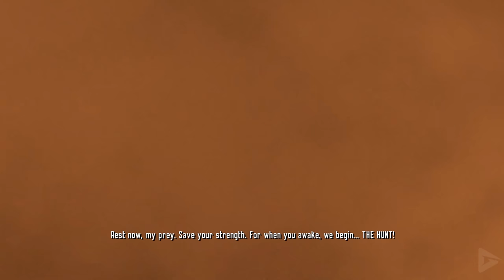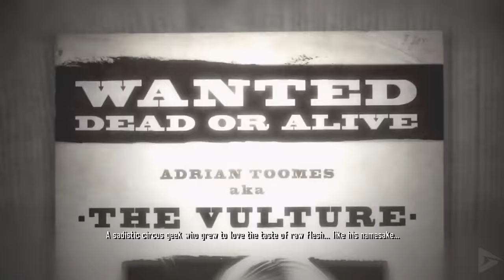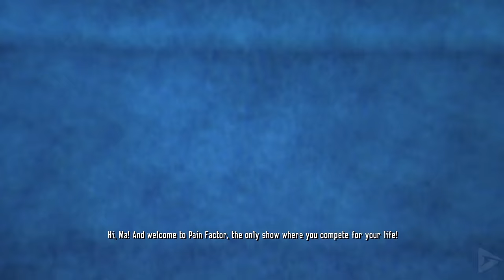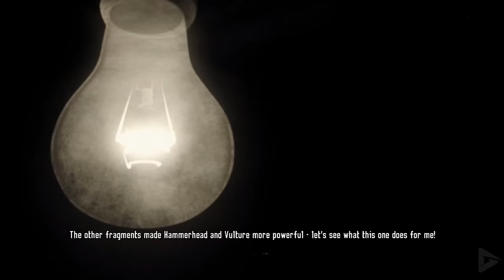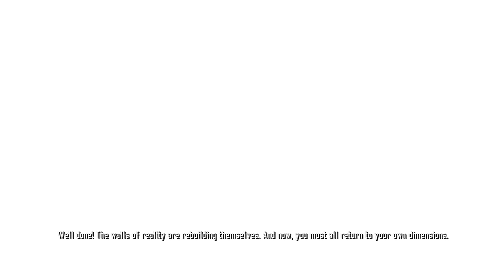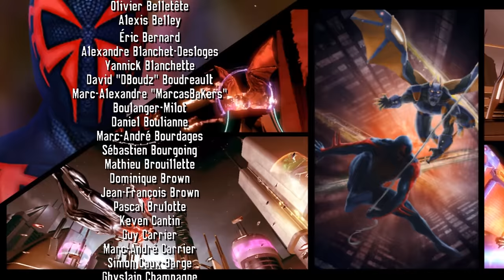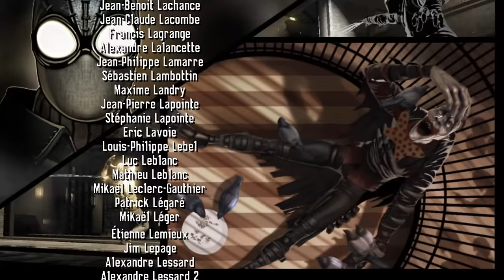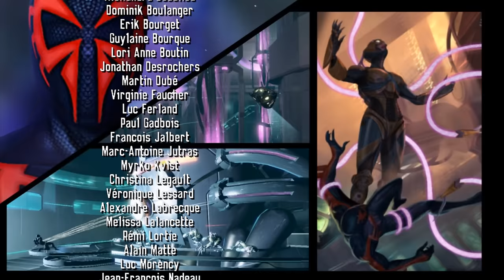SPIDER-MAN: SHATTERED DIMENSIONS All Cutscenes (Full Game Movie) 4K 60FPS Ultra HD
Spider-Man: Shattered Dimensions All Cutscenes (Game Movie) 4K 60FPS UHD

On Earth-616, the Amazing Spider-Man accidentally shatters an artifact called the Tablet of Order and Chaos while trying to prevent Mysterio from stealing it. While Mysterio escapes with one Tablet fragment, Spider-Man is approached by Madame Web, who reveals that the others have been scattered across this and three other realities across the multiverse. To restore balance, Madame Web recruits him, Spider-Man Noir, Spider-Man 2099, and the Venom symbiote-empowered Ultimate Spider-Man to retrieve the fragments from their native dimensions. After the Spider-Men each collect their first fragment with no difficulty, Madame Web warns them that the fragments can grant incredible powers and must not be allowed to fall into the wrong hands.